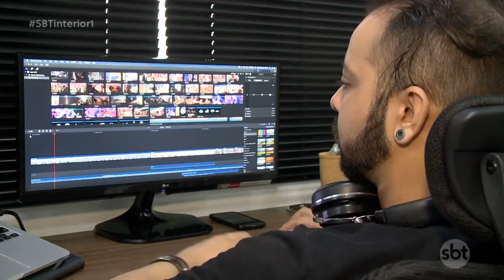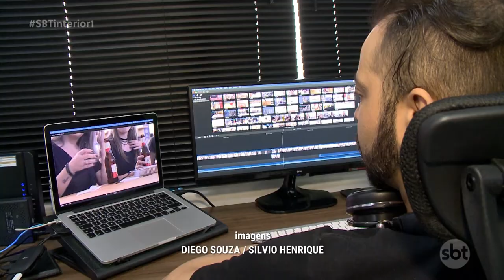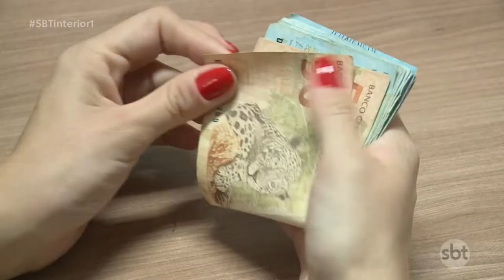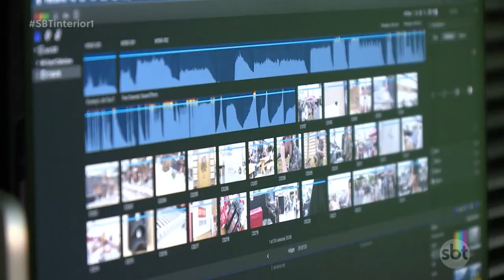Criatividade e inovação: economia criativa pode estar em qualquer área